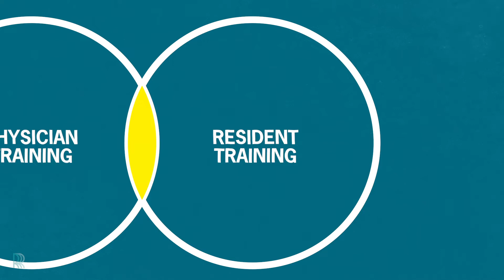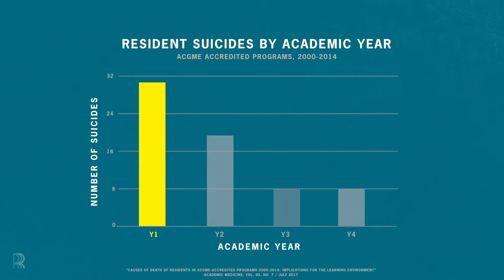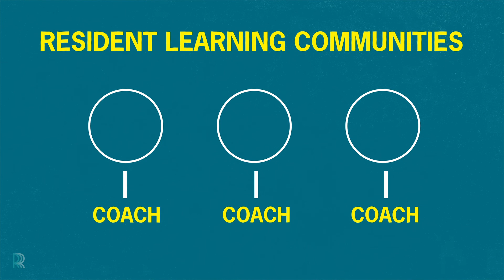RRR VIDEO FOUR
The Association of Professors of Gynecology and Obstetrics (APGO) Medical Student Educational Objectives define a central body of women’s health knowledge, skills and attitudes that are fundamental to the practice of a general physician, and are intended to provide clerkship directors, faculty and students with a resource for curriculum development, teaching and learning. The companion videos to the APGO Objectives are meant to supplement the interactive online Objectives, teaching cases and outlines available to APGO members